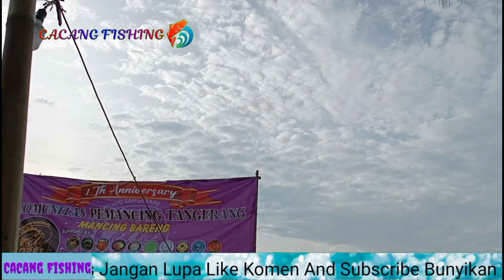ANNIVERSARY CELEBRATIONS!! KOPET FISHING TEAM KE 1#kamilfishing#cf_67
Assalamualaikum Sahabat sejati cacang fishing

Di video kali ini saya cacang fishing menghadiri acara nya Anniversary kopet fishing team yang ke 1 yang Berlokasi di desa rawa kidang kecamatan pakuhaji kabupaten Tangerang propinsi Banten

Alat pancing
~joran tegek merk suogoyilang
   ruas panjang 360cm
~rangkaian mata kail Dable Ho,ok
~mata kail merk Daichi size 05

tags, Anniversary celebration kopet fishing team yang ke 1,spot mancing, kami fishing, Pakuhaji, rawa kidang, tangerang,